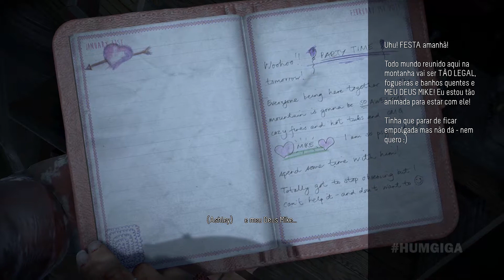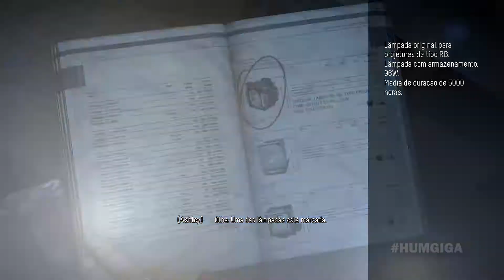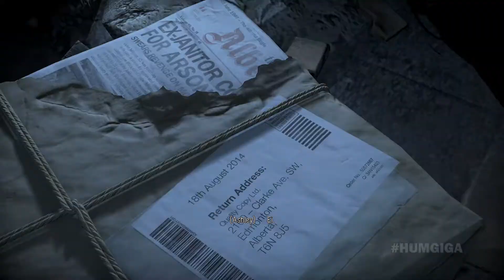Until Dawn ™ HD1080p - [Gameplay sem Comentários] #06 Vingança - [Parte 3]